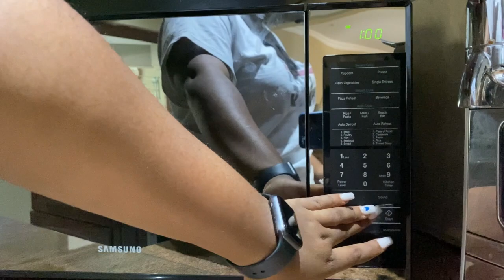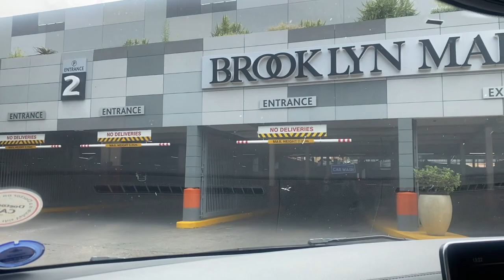DAILY DIARIES 2 : episode 3 | spend the day with me!! | kats world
What’s good youtubeeeee!!
Welcome to another video! Trust me- you’re gonna want to stick around for more content!
Socials :
FAQ-
Age -17
Birthday- April 2nd
The camera I use- iPhone 11 Pro Max